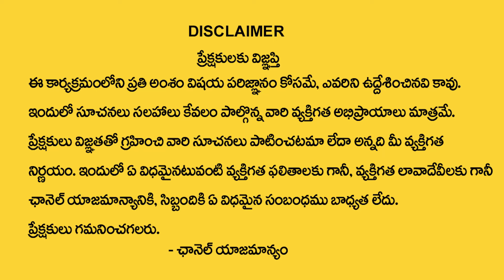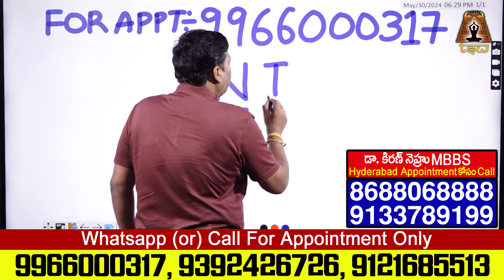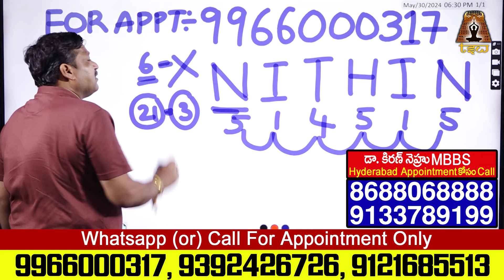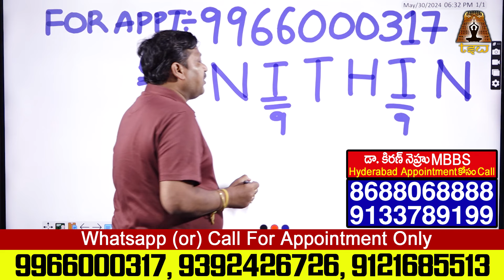NITHIN Name Numerology 2024 Prediction By Dr KHIRONN NEHURU || Telugu Spiritual World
Watch► NITHIN Name Numerology 2024 Prediction By Dr KHIRONN NEHURU || Telugu Spiritual World